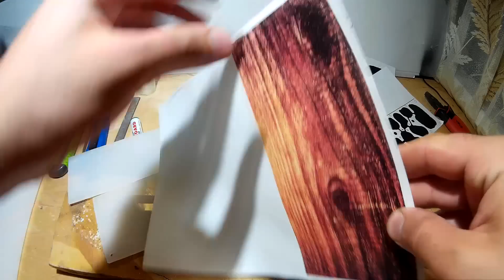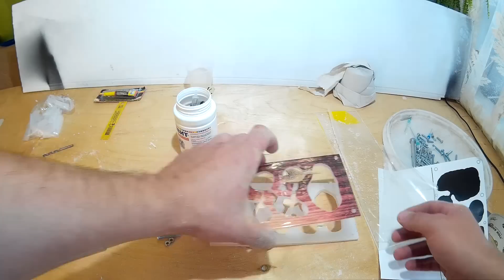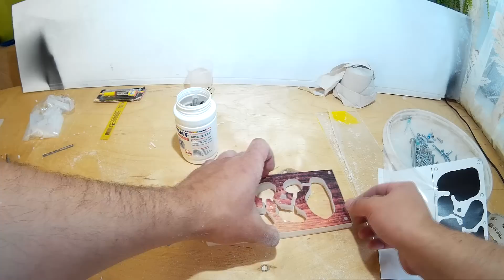КАК СДЕЛАТЬ МУРАВЬИНУЮ ФЕРМУ СВОИМИ РУКАМИ ИЗ АКРИЛА. ФОРМИКАРИЙ. ACRYLIC FORMICARY DIY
Для создания понадобилось:

оргстекло -4 пластины 5 мм толщиной - размеры примерно 10*20 см - цвет любой
Оргстекло - пластина 3 мм толщиной - прозрачное - 10*20 см
Оргстекло пластины 10*12 см - для возвышенности и крышки - прозрачное 3 мм толщиной
13 винтов 5*32 и к ним гайки ( стяжка конструкции и крепеж заглушек)
5 винтов 5*10 и к ним гайки ( крепеж крышки)
Гипс - примерно 200 гр
Резинка от поршня шприца